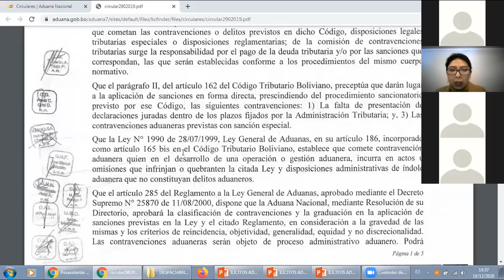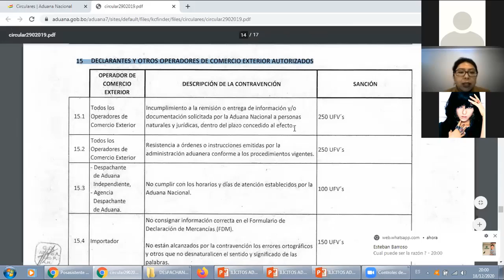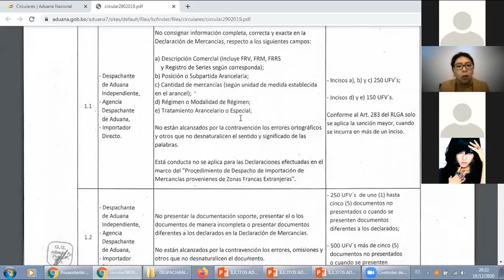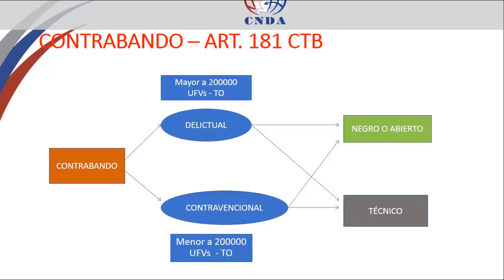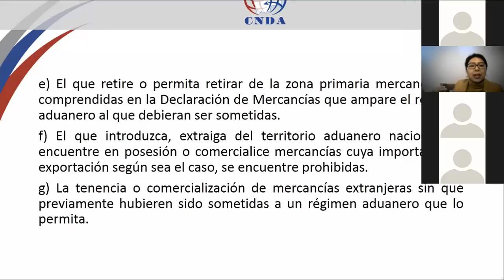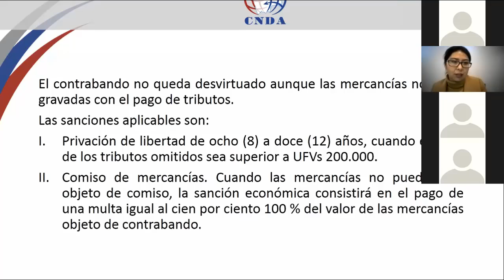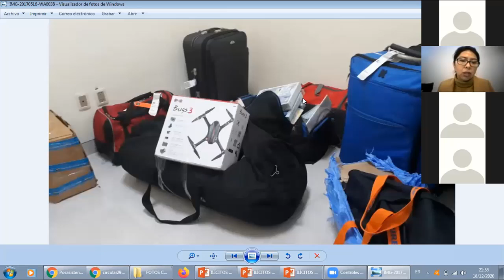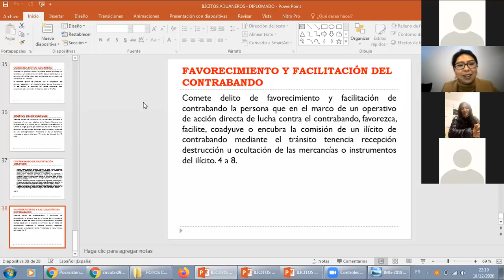TRIBUTARIA10 SEXTA CLASE EN LINEA